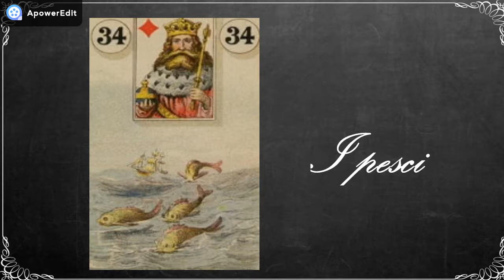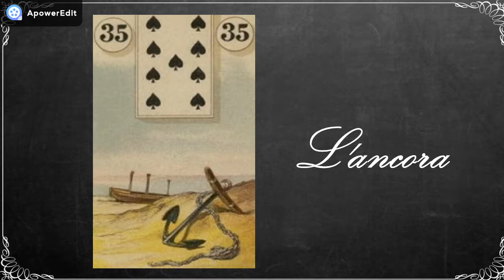SIBILLA LENORMAND: LA CHIAVE, I PESCI, L'ANCORA, LA CROCE (CORSO BASE)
Sibilla Lenormand
Sibilla mistica Lenormand